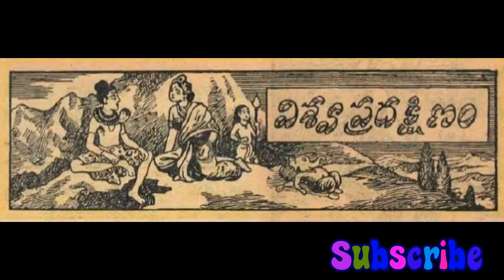Stories in Telugu - విశ్వ ప్రదక్షణం|Vishwa Pradhakshanam|Audio Book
|Telugu Kathalu|Audio book|Telugu Stories|Telugu Moral Stories

bedtime dreams teluguneethi kathalutelugu fairy tales

TeluguMoralStories Story TeluguStories PopularAnimatedStories BedtimeStories Kahaniya TeluguMoralStories MagicStory TeluguStoryTV MoralStory Bedtime stories#telugu fairy stories#fairy tales telugu#fairy tale stories in telugu#telugu story#stores in telugu telugu story for children with moral#telugu stories for childrens#telugu moral stories#bedtime stories telugu

Telugu Chandamama Kathalu
Telugu Kathalu
telugu stories for kids
telugu fairy stories
Panchatantra kathalu

burra kathalu
pitta kathalu
telugu, telugu కథలు
telugu నీతి కథలు
telugu blog
telugu books
telugu children stories
telugu folk tale
telugu folk tales
telugu kadhalu
telugu kathalu
telugu kids stories
telugu moral stories
telugu neeti kathalu
telugu short stories
telugu stories
telugu story
నీతి కధలు

|చందమామ కథలు|Chandamama Kathalu|Telugu Kathalu|Audio book|